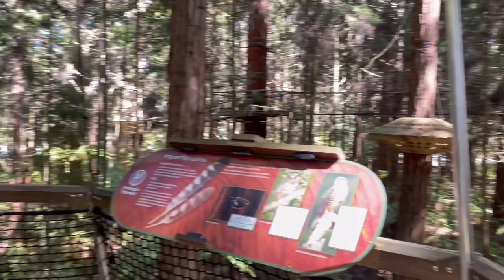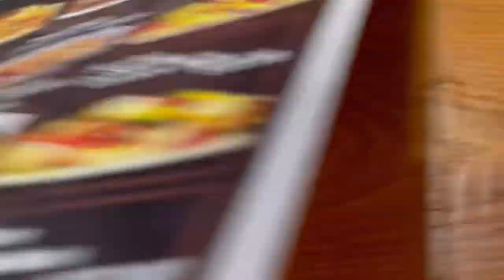Vlog #2 Rotorua trip | Waiotapu | Redwoods treewalk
3天2夜 圣诞小旅行
带妈妈到Rotorua 走走
第一天从Auckland出发,在洒店，玩玩泳池
第二天到Waiotapu火山 - 驾车30分钟 - Huka falls - Redwoods night treewalk
第三天早上回到红树林 - 吃饱回家

3 Days, 2 Nights Christmas Getaway
Took Mom to Rotorua for a little trip.
On the first day, we left Auckland, stayed at a hotel, and enjoyed the pool.
On the second day, we visited Waiotapu Thermal Wonderland, drove 30 minutes to Huka Falls, and then did the Redwoods Night Treewalk.
On the third day, we went back to the Redwoods in the morning, filled up on food, and headed home.